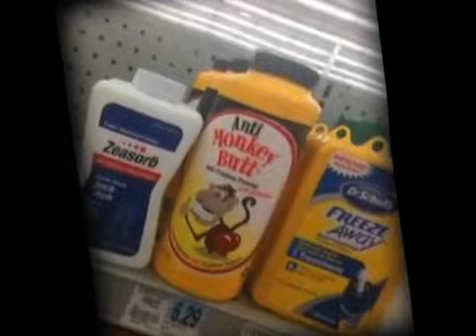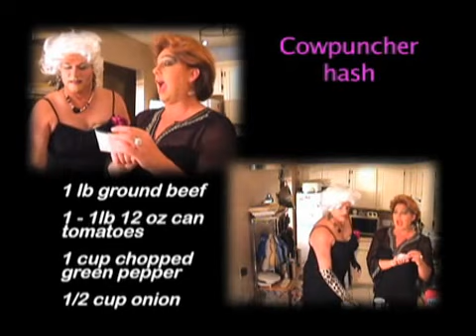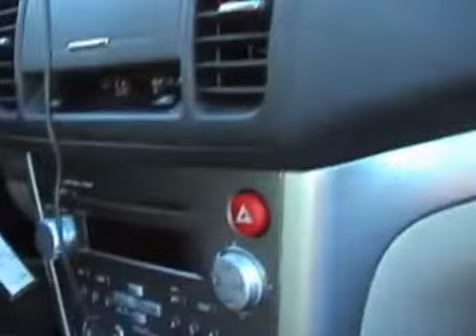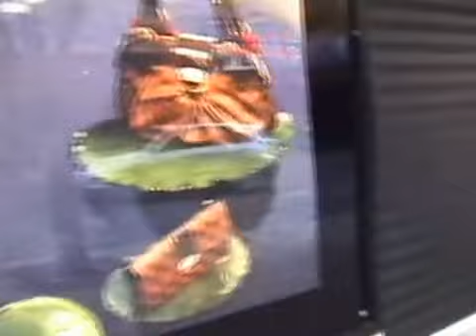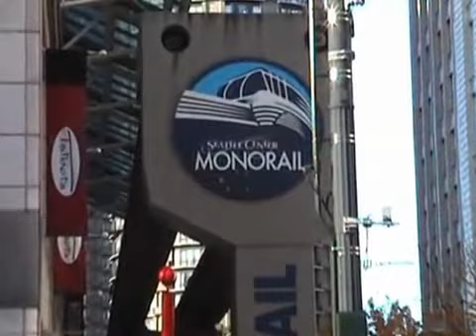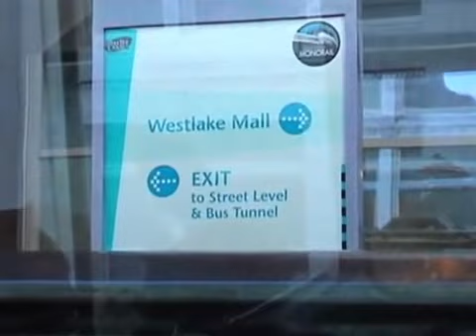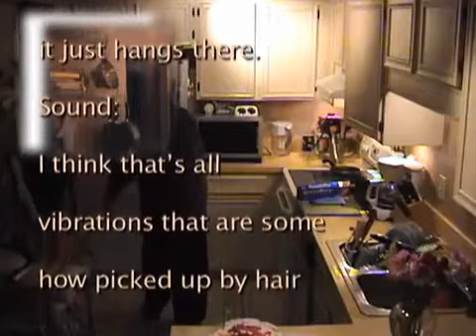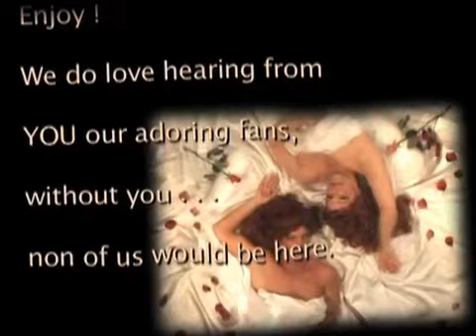The Nancy Boys 103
Comedy variety show featuring MargO from FargO, B.J., and Martiqua